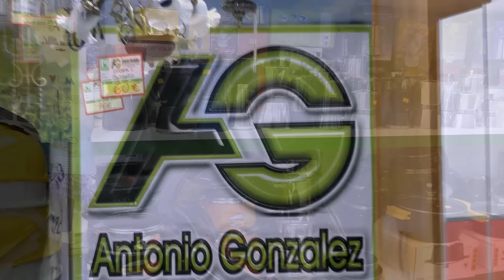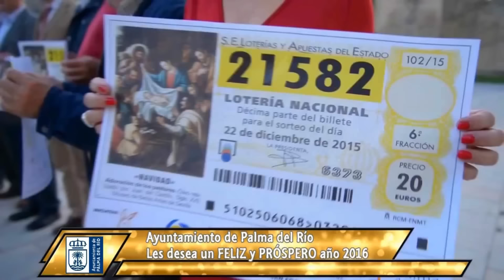Cruz de los Jóvenes en Palma del Río FACEBOOK: Canal Palma del Río